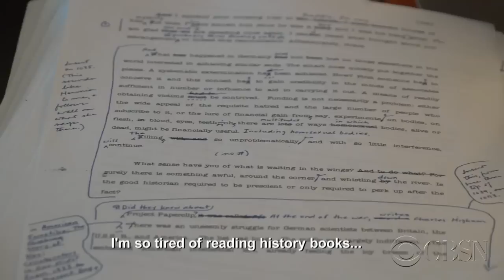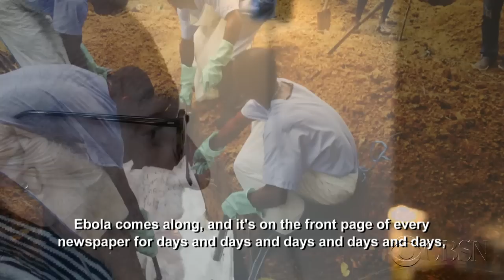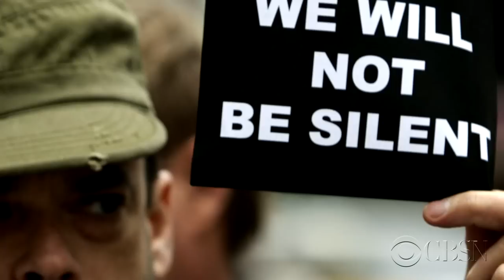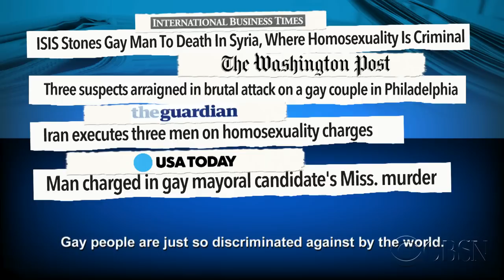Rewriting America's gay history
Larry Kramer, HIV/AIDS and discrimination activist, sits down with CBSN to talk about volume one of his new book "The American People."